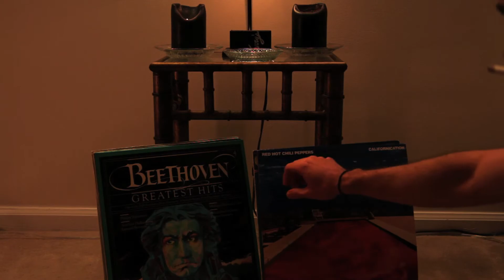Jason Von Stein Acting Reel (2012)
Here is a reel of some recent projects